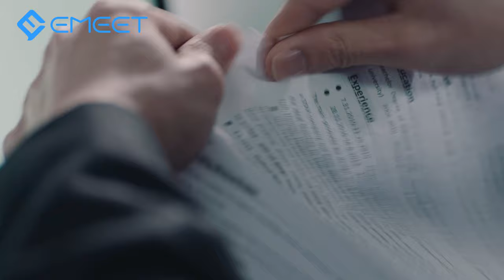EMEET OfficeCore Luna | Conference call Speaker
EMEET Luna is a portable, affordable and PC-compatible Bluetooth speakerphone with 360° voice pickup microphone for home office conferences.